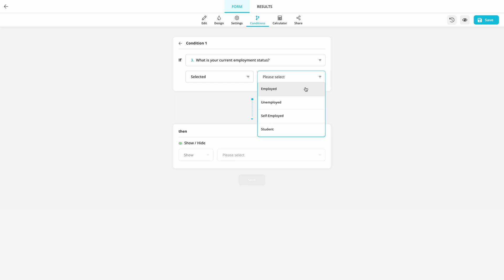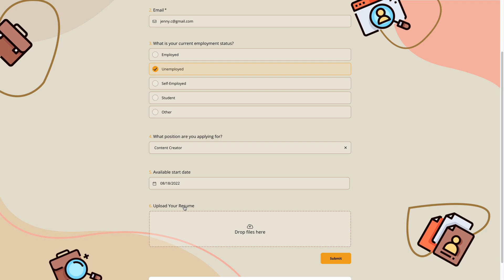What is conditional logic?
Conditional logic is a powerful form maker feature and allows you to add conditions to your form fields. By adding conditions to your questions, you can only show relevant questions and make your form as engaging as possible. In this video, you will learn what conditional logic is and how it works on forms.app.

Download forms.app to your Android and IOS devices

00:00 Introduction
00:08 What is conditional logic?
00:36 Test how it works